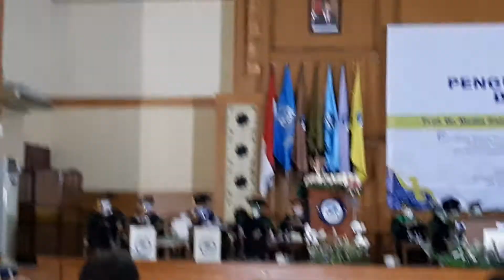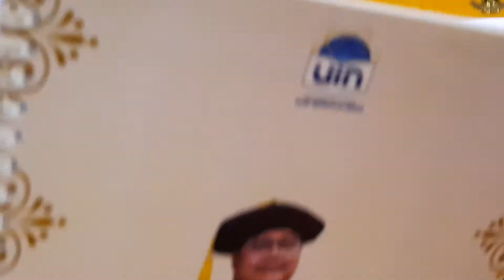Pidato orasi ilmiah pengukuhan guru besar pemikiran Islam UIN Jakarta, Prof.Dr.Media zainul Bahri,MA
Usai menghadiri Undangan Acara pengukuhan guru besar Bidang Pemikiran Islam Fakultas Ushuluddin UIN Jakarta, Prof. Dr. Media zainul Bahri, MA yang merupakan sahabat dekat dan sahabat satu angkatan saat kuliah di program S2 pascasarjana UIN syarif hidayatullah jakarta tahun 2000. Ada juga prof.Dr. Sri Mulyati, MA yang juga dikukuhkan secara bersamaan sebagai guru besar kajian keislaman fakultas ushuludin UIN Jakarta.

Selamat buat sahabat ustadz hendra, Prof.Dr.Media zainul Bahri,MA yang dikukuhkan menjadi guru besar  diusia muda yaitu diusia 45 Tahun dan selamat juga buat prof.Dr. sri mulyati,MA. Doa in juga ustadz hendra semoga tetap semangat dan Allah izinkan juga jadi guru besar wakaf atau ekonomi islam he..he..Doa yang sama juga buat sahabat semuanya. Salam al quran...bisnis syariah...semoga sehat dan sukses selalu buat semuanya

Wassalam
HK-23 Desember 2020 M/ 8 Jumaddil Awal 1442 H